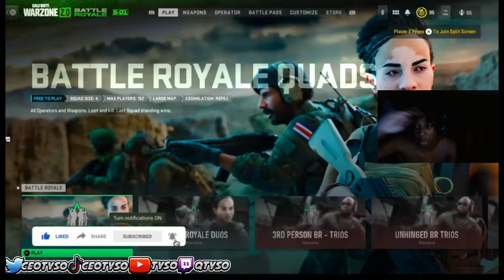MY FIRST WIN IN WARZONE 2!! (META CLASS)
Twitter🕊: qTyso

Psn💙: qTyso